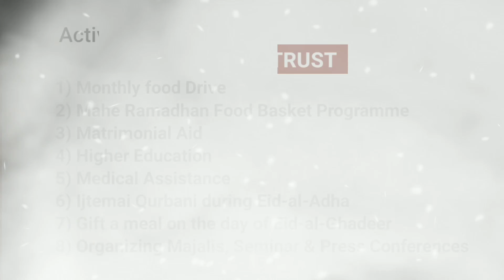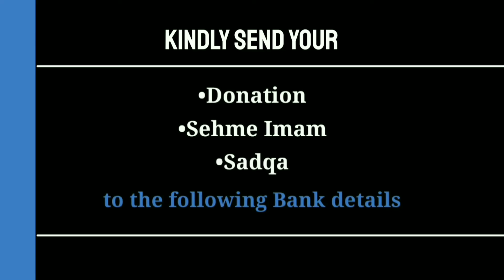Wafat Janabe Masooma e Qom (s) | Zakera Sayed Azmi Zehra